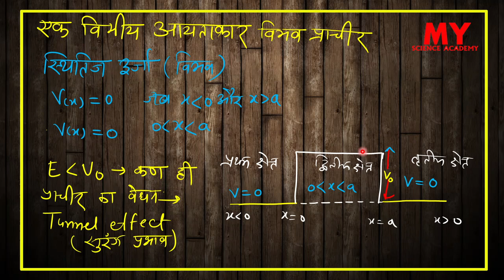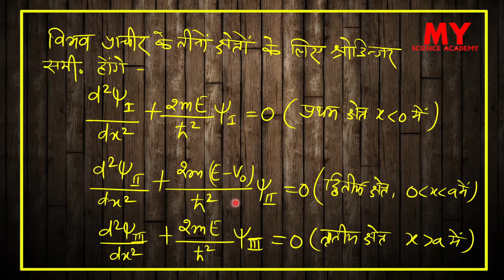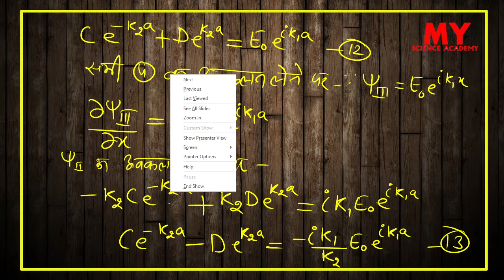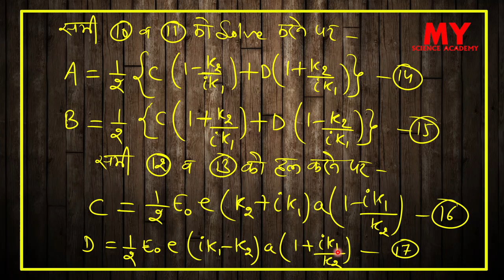One dimensional Rectangular Potential Barrier||Quantum Mechanics|B.Sc Part-3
Quantum Mechanics

Classical Mechanics

Electromagnetism

Mathematical physics and Special Theory of Relativity

1eq3 FC